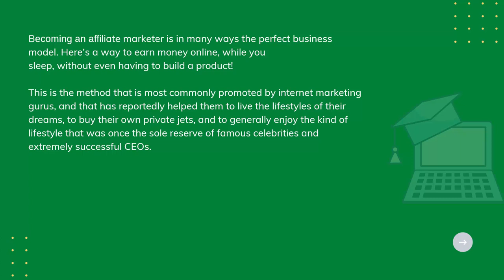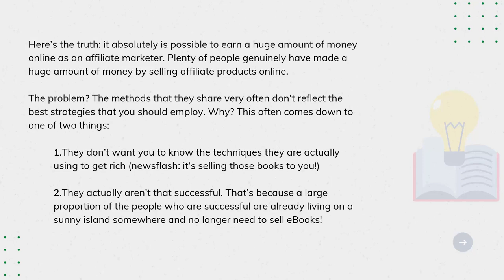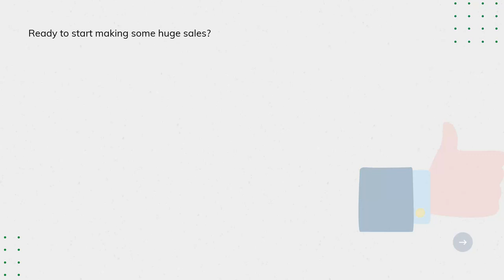Introduction To Affiliate Marketing l Learn